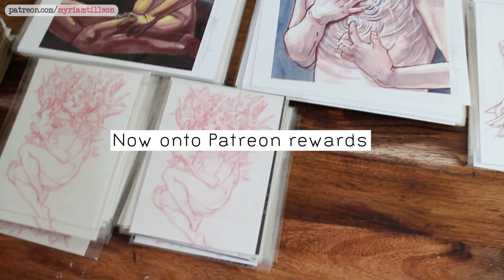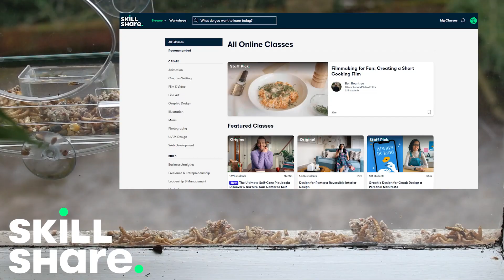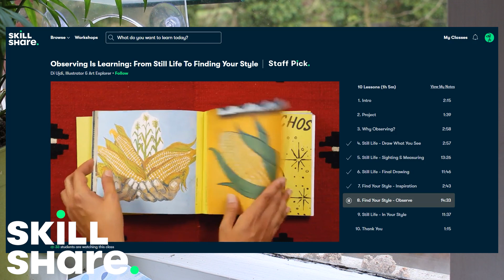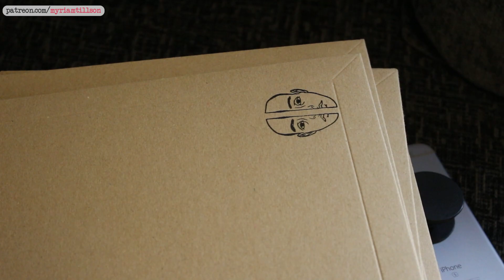Starting New Paintings and Experimenting with Style - ARTIST VLOG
* The course I mention :
Observing Is Learning: From Still Life To Finding Your Style by Di Ujdi

* So, apparently I'm 30 years old now. Who knew. Surely not me. XD
But hey, I like it so far! May was tough, but I started a few things I'm excited about, so come along with me while I try to pick myself up and get to work on them.

All the items below are things I use regularly myself, and use in this video.

⁎ Prismacolor Colerase Pencils :
(UK) / (US)
⁎ Palomino Blackwing Pencils :
(UK) / (US)
⁎ Faber Castell Grey Eraser :
(UK) / (US)
⁎ Liquitex Soft Body Acrylics :
(UK) / (US)
⁎ White Heavy Body Acrylic Tub :
(UK) / (US)
⁎ My standing easel (Loxley) :
* DO NOT BEND Stamp :
(UK) / (US)
* Customizable Self-Inking Stamp :
(UK) / (US)
* NT Circular Paper Cutter :
(UK) / (US)

The envelopes I show in the video are by Priory Direct.
The custom tissue paper, logo stamp and ink pad are by NoIssue.
None of the products I show (aside from Skillshare's) are product placements or ads.

TIMESTAMPS

00:00 Sketching a painting
00:52 Tiktok video
02:35 Packaging shop orders
04:20 Talking about projects and state of mind
07:15 Starting a painting experiment
07:59 Painting the experiment
12:30 Entering my 30s
13:00 Skillshare Ad read
14:57 Ink drawing
16:45 Prepping new eco-friendly packaging